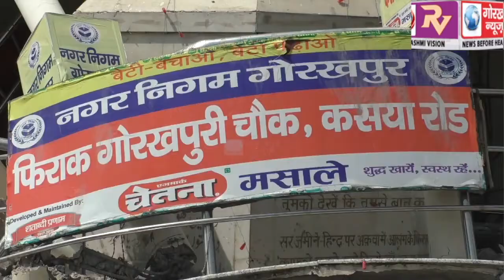शायर फिराक गोरखपुरी के क्षतिग्रस्त प्रतिमा का शीघ्र होगा जीर्णोद्धार, नए और भव्य रूप में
दाउदपुर काली मन्दिर के समीप स्थापित शायर फिराक गोरखपुरी के क्षतिग्रस्त प्रतिमा का शीघ्र होगा जीर्णोद्धार, नए और भव्य रूप में स्थापित होगी प्रतिमा, नगर आयुक्त ने दी जानकारी।